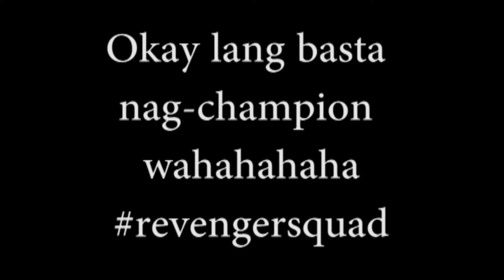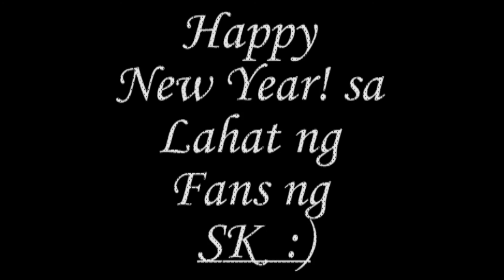SK goes to Legazpi City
Song: SK - Livin' on a prayer

Shoutouts sa mga members:

Top lane - Angelo Occidental
Jungler - John Mark Millete
Mid lane - Cris Berzuela
Adc - Zydney Sallan
Support - Al-Rhaif Diamla
Support - Jervin John Baluyo

Sub top lane - Danico Panesa
Sub jungler - Patrick Garcia